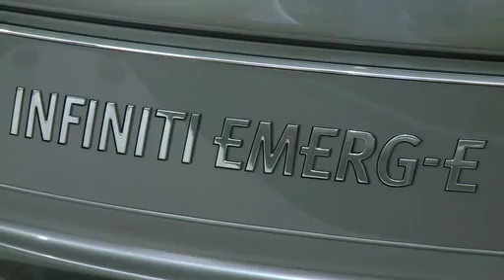Infiniti at the Goodwood Festival of Speed - Saturday highlights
Watch highlights from Saturday at the Goodwood Festival of Speed, where Inifiniti were one of the main sponsors this year.

Sebastian Vettel takes on the infamous Goodwood hillclimb in the first production version of his signature Infiniti FX Vettel Edition.